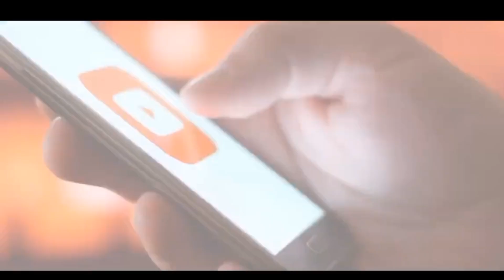ቤት በርካሽ ለድሆች የሚሆን ዘመናዊ ቤት ተዘጋጄ እልል | Modern home prices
መመዝገብ ለምትፈልጉ በሙሉ #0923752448 በቴሌግራም እና በዋትሳፕ ያናግሩኝ

ቤት በውድ መግዛት ቀረ ይህን ሳታዩ ቤት እንዳትገዙ እልል
ethiopia

ላይክ ላይክ ማድረግ አትርሱ
Halale_midiya music. kana tv. naho tv
Merja ሰበር ዜና አዲስ ነገር Seyfu on ebs2